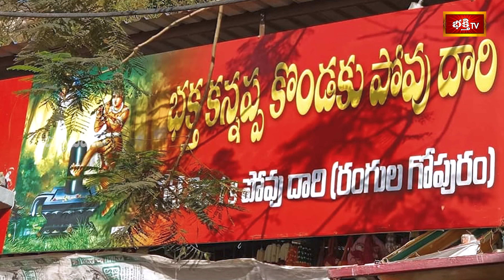SriKalahasti: ఈశ్వరుడే కన్నప్పను ఉండమన్న పుణ్యస్థలం ఇదే.. | Bhaktha Kannappa Konda & Temple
Sri Bhaktha Kannappa Swamy Temple is one among the famous temples in SriKalahasti. It's well known as Kannappa Konda by locals. According to Mythology, Kannappa used to stay on this hill and worship Lord Shiva.  There are nearly 300 steps to reach this hill-top temple. One can have a beautiful darshan of SriKalahasteeswara Temple Raja Gopuram, all 4 Gopurams, Dwaja Sthambhams, Shikharas & Suvarnamukhi river view from here.

SriKalahasti is one among the Panchabhootha Shivalinga kshetras in India. Of the 5 temples, four temples were in Tamil Nadu and Vayu Shivalingam is in SriKalahasti. This temple is very unique among all Shaiva Kshetras. Shiva Lingam in this shrine has Navagraha Kavacha which will protect devotees from Graha doshas. Rahu Kethu puja is performed in SriKalahasti temple to overcome sarpa dosha. This  temple is 43 km from Tirupati city and 26km from Tirupati Airport.

Key Moments

00:00 Introduction
01:12 SriKalahasti Temple
03:52 Bhaktha Kannappa Temple
06:45 Nagamma Temple
07:48 Conclusion

1. ఈ శివుడి పాట మీ ఇంటికి సిరిసంపదలను తెస్తుంది
2. Lord Shiva Most Popular Song
3. Samba Sada Shiva Song
4. Kalabhairava Ashtakam (కాలభైరవ అష్టకం)
6. కార్తిక మాసంలో తప్పక వినాల్సిన పాట

【♟】 KOTI DEEPOTSAVAM ALL VIDEOS :
1. Speeches at Koti Deepotsavam
2. Specials at Koti Deepotsavam | Bhakthi TV
3. Pravachanalu at Koti Deepotsavam